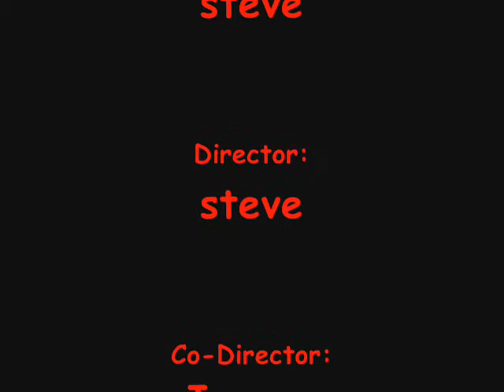!!stue!! 2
big brown monkeys still in florada so we figured wed bring yu STUE!!!